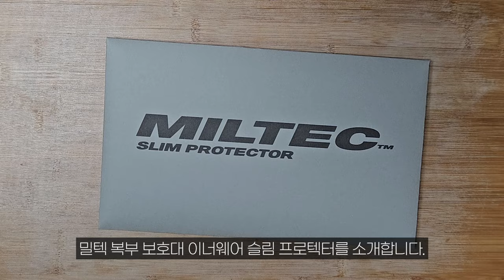에어소프트 게임. 방탄복이 못 막는 공간도 막아주는 '밀텍 이너웨어 부착식 슬림 프로텍터' 리뷰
블랙고프로 히어로 9 블랙
RUNCAM 스코프 캠
SJ8 프로
SJ9000 시리즈
아이나비 MC10

00:00 ~ 00:43 Intro
00:43 ~ 02:09 제품 설명
02:09 ~ 06:34 실험
06:34 ~ 08:26 총평